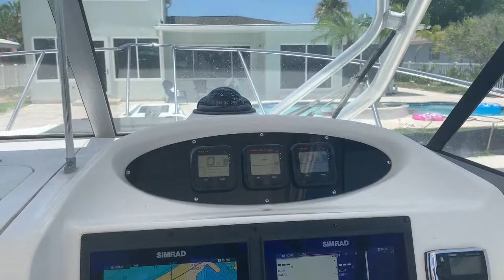2005 Boston Whaler 255 Conquest [WALKTHROUGH] - St. Petersburg, FL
2005 Boston Whaler 255 Conquest
Walkthrough video
Offered for sale in St. Petersburg, FL

Landmark Yacht Sales is one of the top rated yacht brokerage companies in the Tampa Bay area. Since 2014 our partners have been committed to a client-first approach, representing the best interest of our clients across the world on the purchase or sale of their boats and yachts.